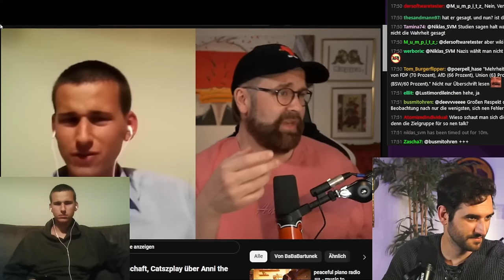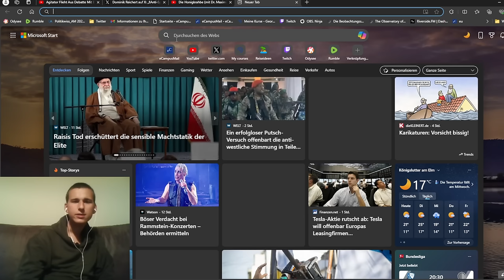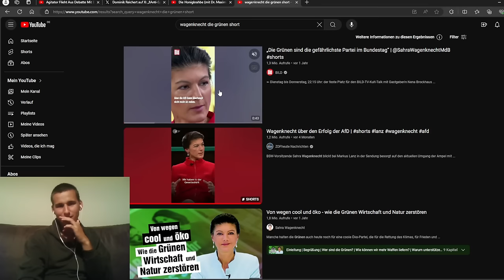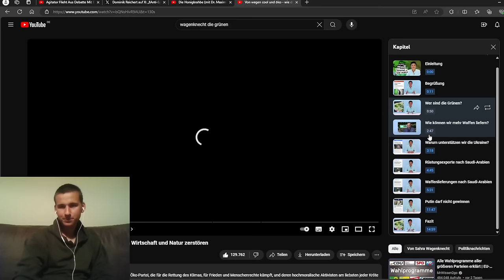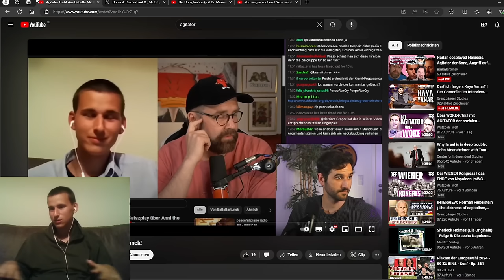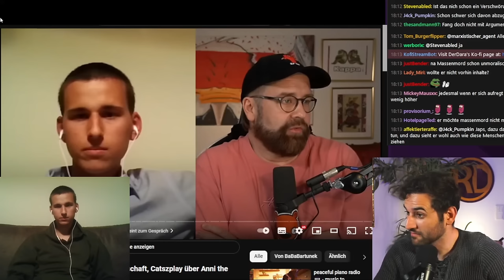Der Dara hetzt mal wieder gegen mich